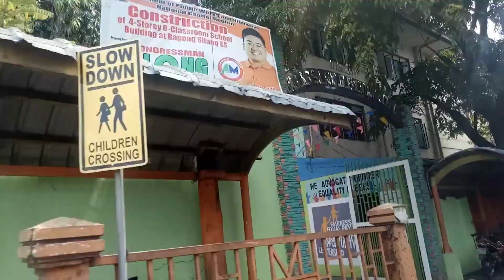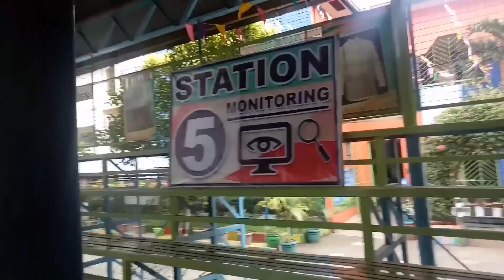SINOVAC Anti-COVID honest review on its effects after the first and second dose. Watch 'til the end